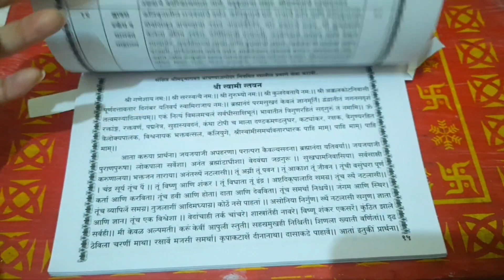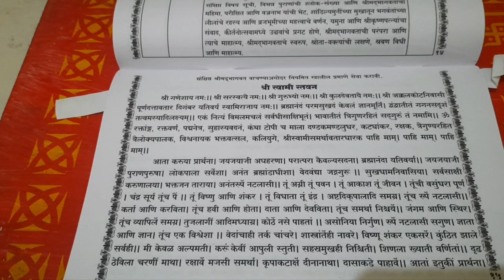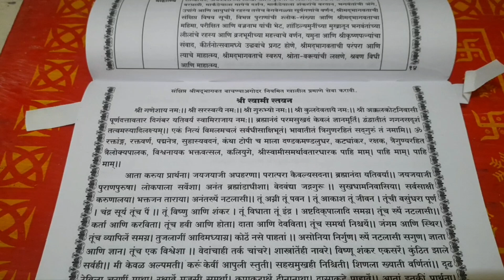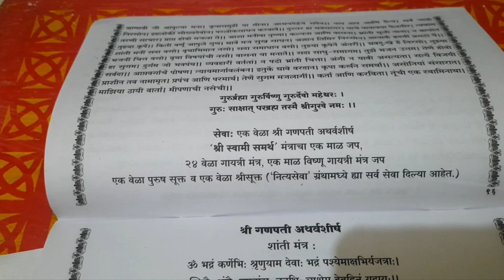Shrimadbhaagwat Granth Swami Stavan